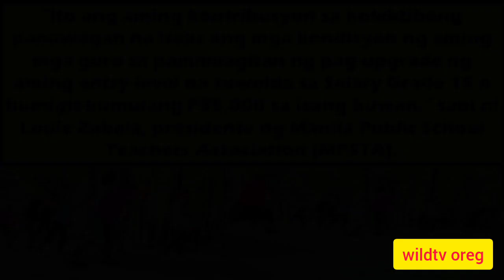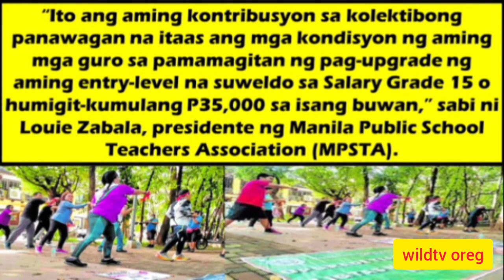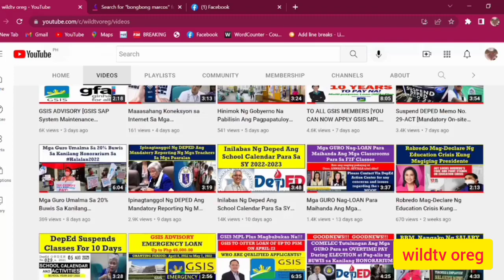Nagsagawa ng Zumba Protest ang mga Guro Dahil sa Mababang Sahod@wildtvoreg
bbm salary increase for teachers,
duterte salary increase for teachers
salary increase for teachers 2022 south africa
are teachers getting a raise
how much does a teacher's salary increase each year
any salary increase for teachers
salary increment for b5 teachers
senate bill for teachers salary increase bbm
pay increase for early childhood teachers
do teachers get pay raises
how often do teachers get a raise
increase in salary for teachers
salary increase for teachers in texas
salary increase for teachers deped
salary increase for teachers duterte
salary increment for teachers december 2021
salary increase for public school teachers in the philippines
salary increase for teachers july 2022
salary increment for teachers july 2022
salary increment for teachers july 2021
january 2021 salary increase for teachers
are teachers getting a pay rise
pay raise for louisiana teachers
latest salary increase for teachers
latest salary increase for teachers 2020
salary increase letter for teacher
salary increase for teachers marcos
pay increase for teachers with masters
salary increment for teachers in maldives
pay raise for mississippi teachers
malacanang assures salary increase for teachers
how much does a master's degree increase a teacher's salary
pay rise for teachers ni
pay rise for nsw teachers
no salary increase for teachers
news for teachers salary increase
new salary scale for teachers
salary increment for primary teachers
salary increment for primary teachers in uganda
salary increment for p1 teachers
salary increment for primary teachers 2022
proposed salary increase for teachers 2022
proposed salary increase for teachers
proposed salary increase for teachers 2020
salary increase for public school teachers
pay increase for qld teachers
pay rise for qld teachers
how to increase salary as a teacher
how to increase pay as a teacher
salary increase upon retirement for teachers
sample letter requesting salary increase for teacher
salary increment for science teachers in uganda